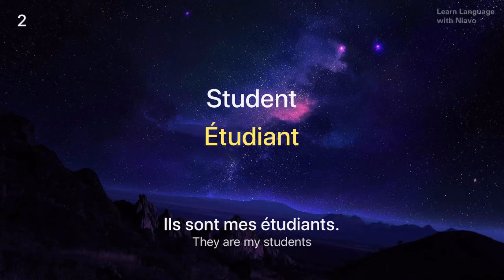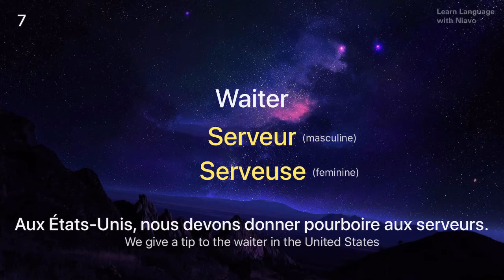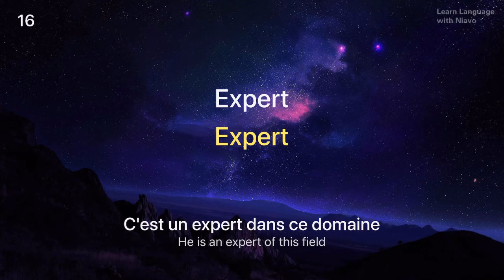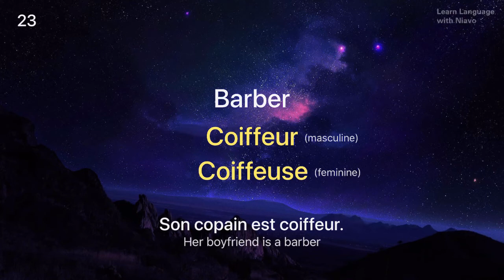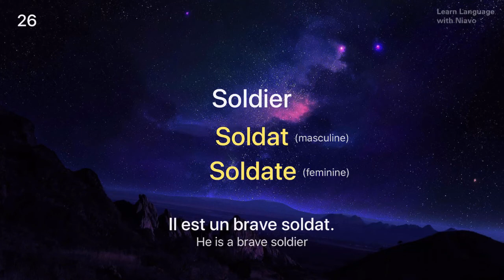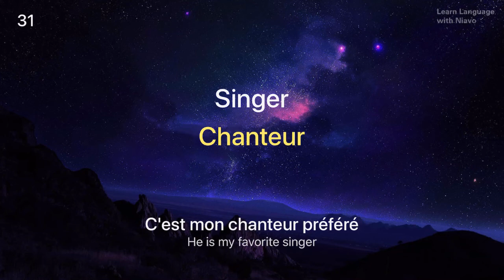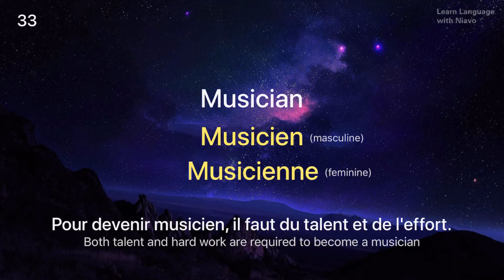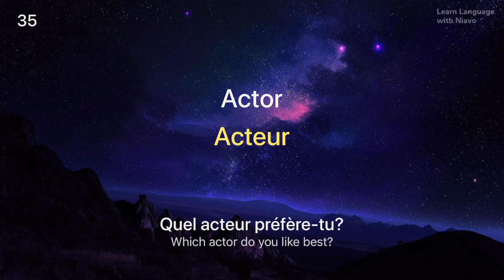Occupations in French | Learn French Vocabulary | How to learn French | Learning French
This is the best video to learn French Grammar and boost your French vocabulary.

In this video, we will teach you the most common French words about Occupations that you must know if you're a an absolute French beginner. This would be a great introduction to learning French.

This is the perfect place to start if you want to learn French, and improve both your French listening and writing skills. After watching this video, you'll know how to learn French vocabulary faster!